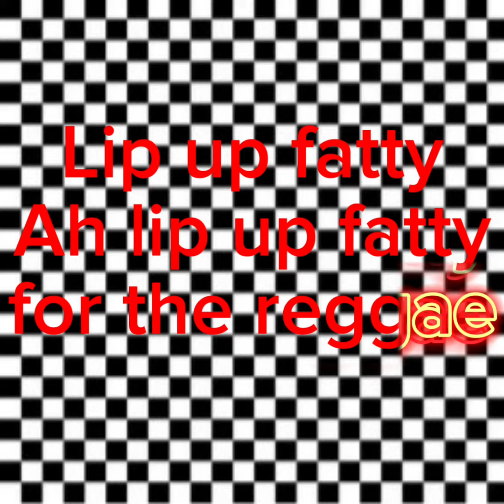Bad Manners - Lip Up Fatty Karaoke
It's here! My first karaoke video is here! After days of work I'm finally uploading my very first karaoke video! I hope you guys enjoy and any feedback would be most appreciated. Enjoy!!!